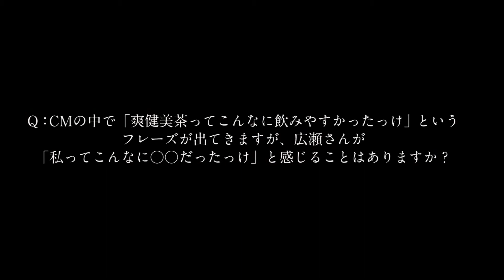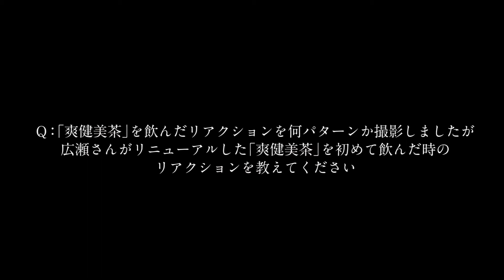広瀬アリス出演／「爽健美茶」新CM「こんなに飲みやすかったっけ。」篇 インタビュー